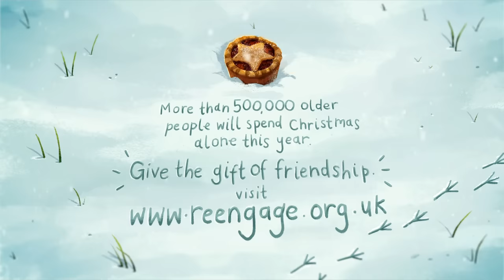Stella: No One Should Be Alone at Christmas (Animated Short Film)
A campaign to raise awareness of loneliness among older people at Christmas.

Produced for Re-engage by Passion Animation Studios.